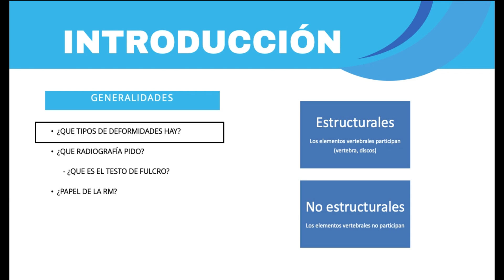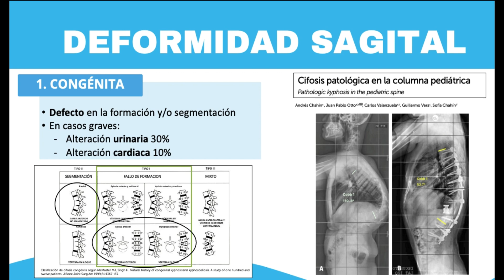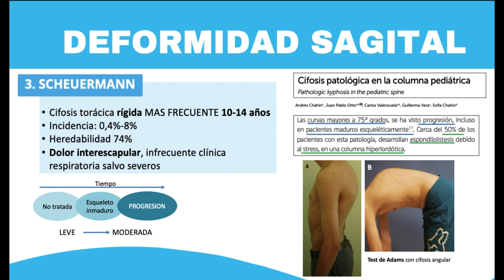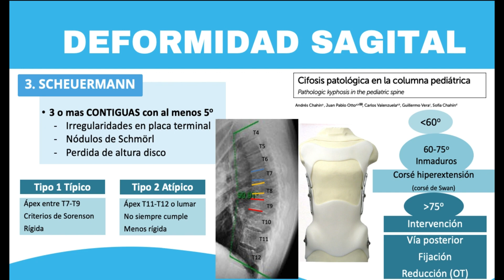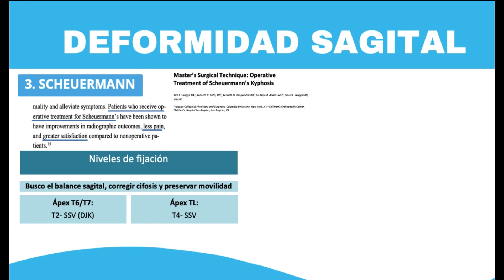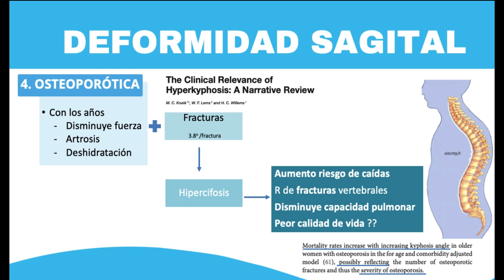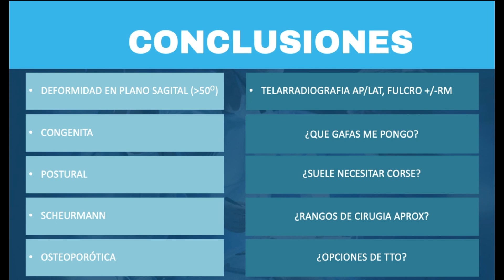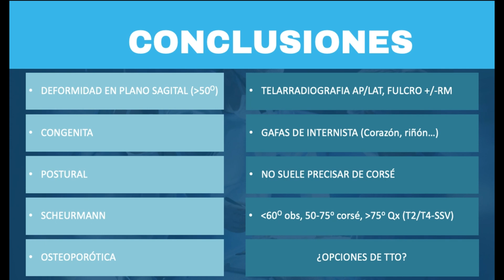HIPERCIFOSIS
DEFORMIDADES EN EL PLANO SAGITAL. BREVE INTRODUCCION Y MANEJO DE LAS MISMAS